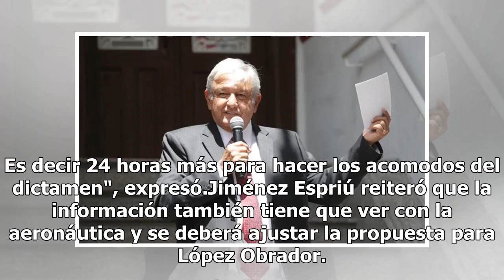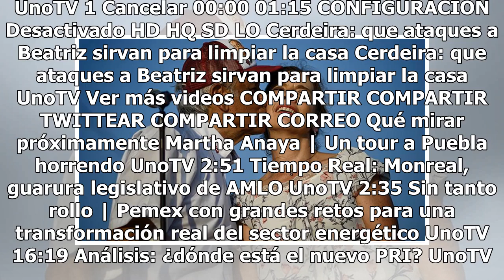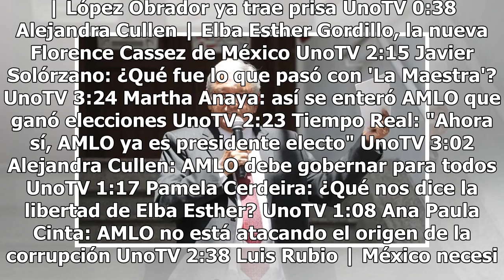Replantearán a AMLO dictamen sobre NAIM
El dictamen técnico para la viabilidad del Nuevo Aeropuerto Internacional de la Ciudad de México (NAICM) será replanteado debido a que el equipo de Andrés Manuel López Obrador recibió información sobre aeronáutica y seguridad aérea de un organismo internacional que tendrá que ser considerada. Tras u...